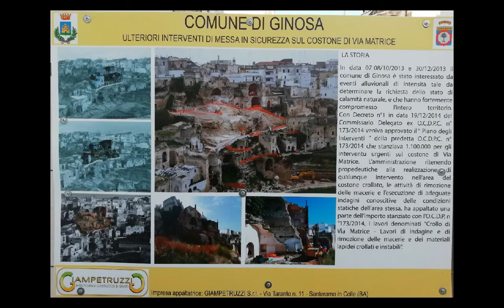Visita Guidata Cantiere Via Matrice Ginosa 17 12 2020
Video realizzato dagli alunni della sede di Ginosa ad indirizzo Costruzioni, Ambiente e Territorio